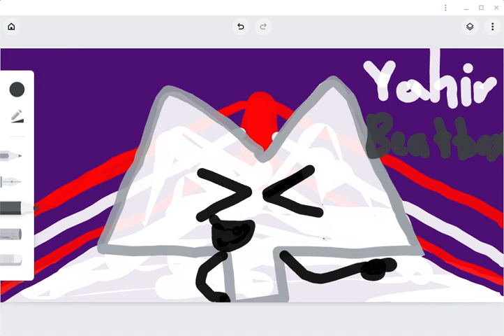Beatbox against @NeonTheOfficial13 for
i wont put lyric of bcuz how hard this was